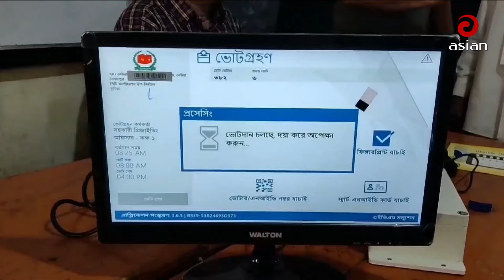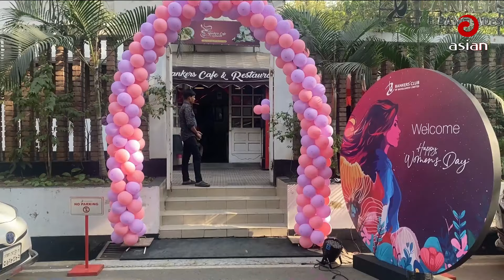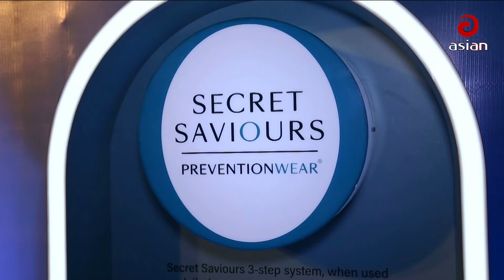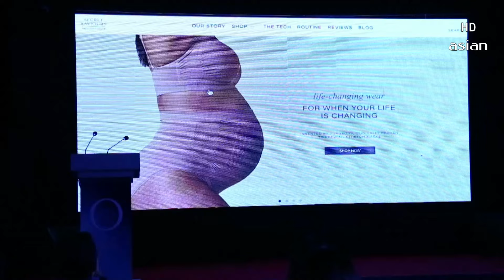Daily News Bulletin | 9:30 PM | 09 March 2024 | Asian News